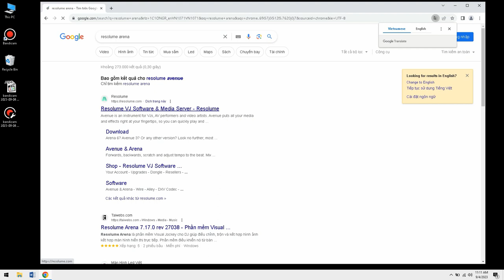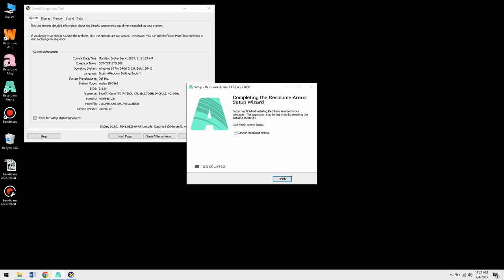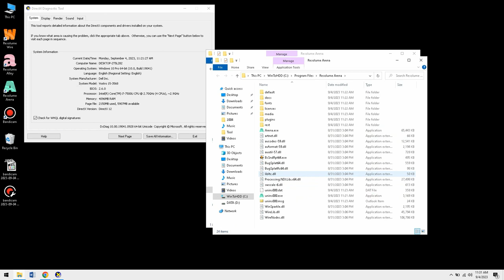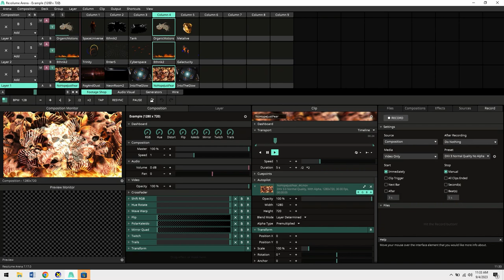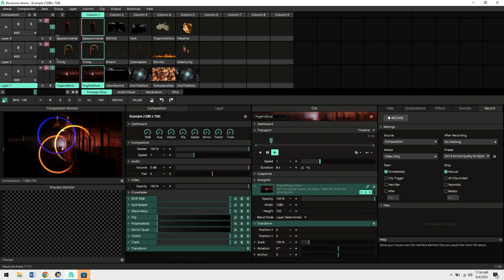Resolume Arena 7.17 review[ElementPik.com]